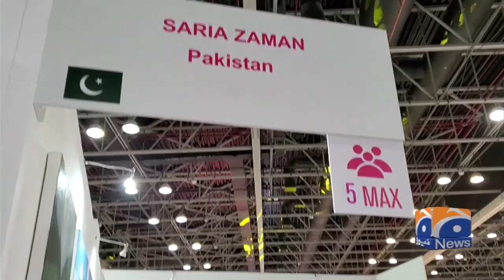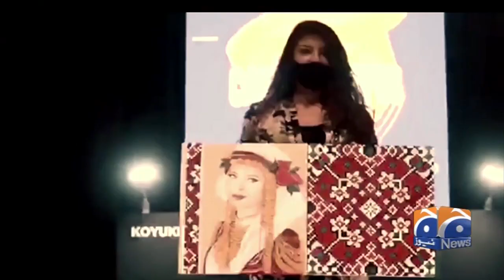Geo News Special - World Art Dubai 2020: Creativity, diversity and responsibility, and it's a wrap